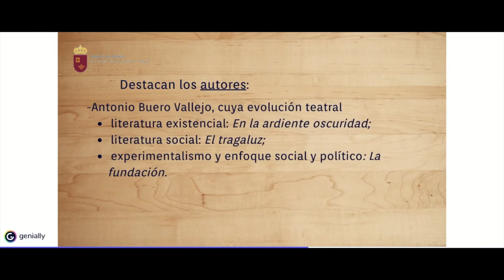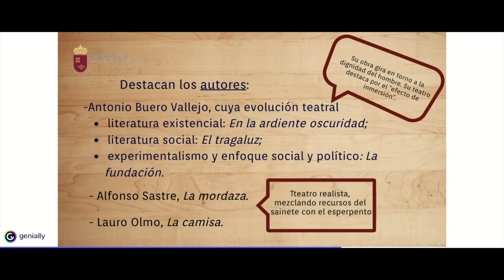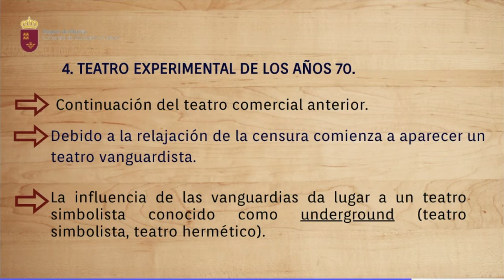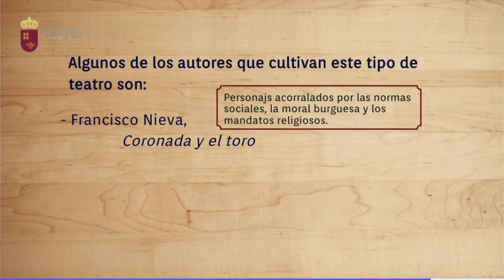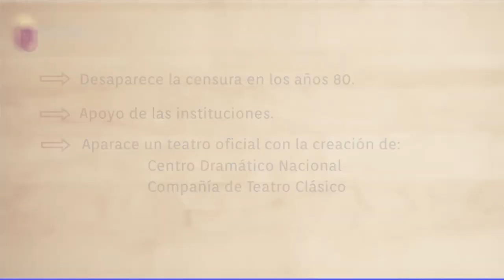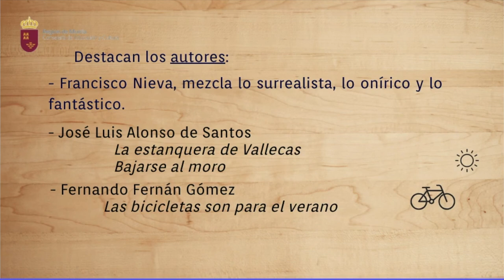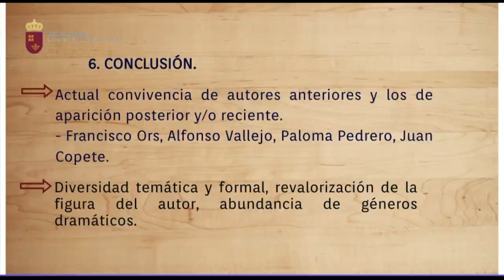TEMA LITERARIO: EL TEATRO ESPAÑOL DESDE 1936 (HASTA 1975). 2ª parte.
Vídeo sobre las principales tendencias del teatro español hasta nuestros días.